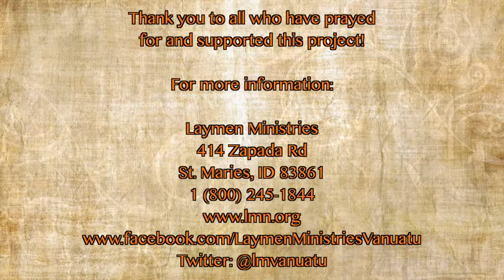Mission Minute #8 - Grades 5 & 6 Life Skills: Pencil Box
Scotty Stevenson shows the grades 5 and 6 boys a few carpentry skills as they construct their own pencil box.